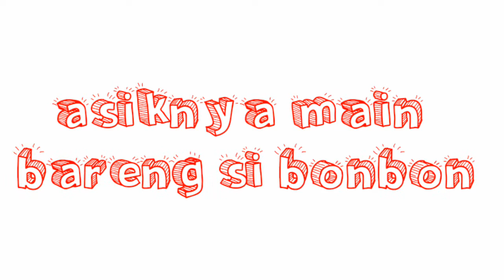Asiknya main bareng si Bonbon kucing yang lucu